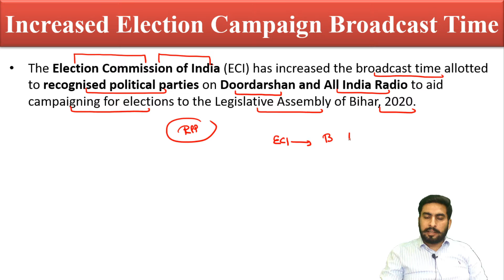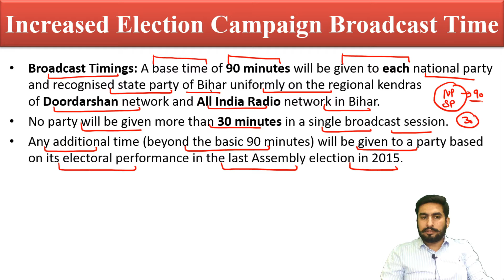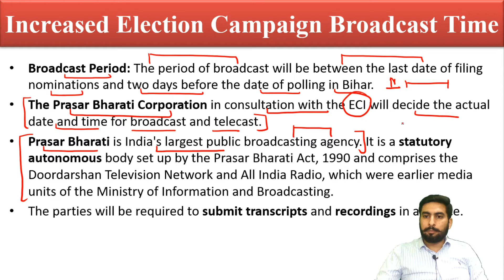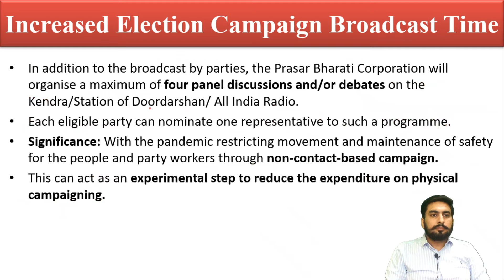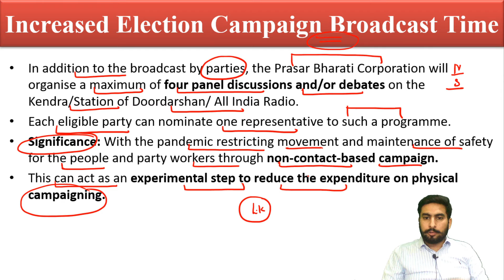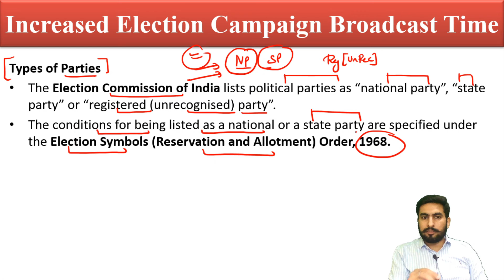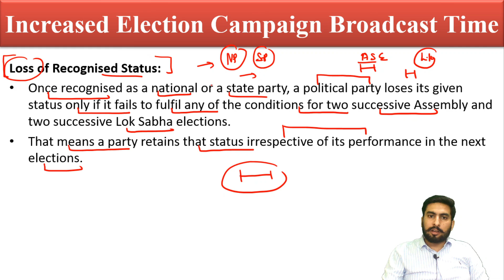Increased Election Campaign Broadcast Time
For ios Download Classplus App.
Org code: dxlij.